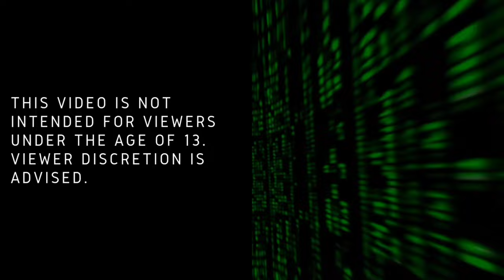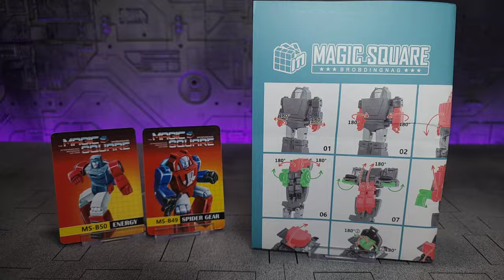Magic Square MS-B49 Spider Gear and B-50 Energy Legends Scale G1 Transformers Gears and Windcharger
Magic Square MS-B49 Spider Gear and B-50 Energy Legends Scale G1 Transformers Gears and Windcharger Review!

I purchased directly from Magicsquaretoys.com

Check  out my friend and fellow youtuber Razyel Kane Reviews to see more toy reviews, but more importantly, everything Voice Acting!